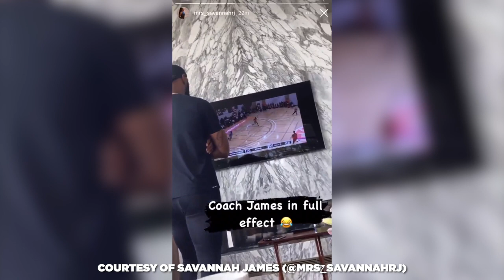LeBron Can't Stop Himself From Coaching Bronny Even If He Is At Home 😂